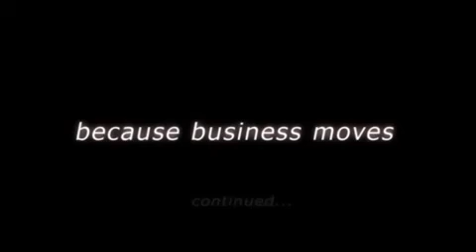Ask Spring Wireless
Kelly Malone, Vice President at Spring Wireless, explains how mobility solutions can improve your business.